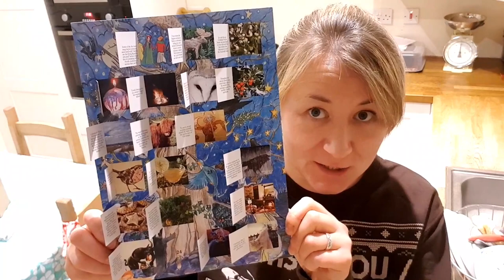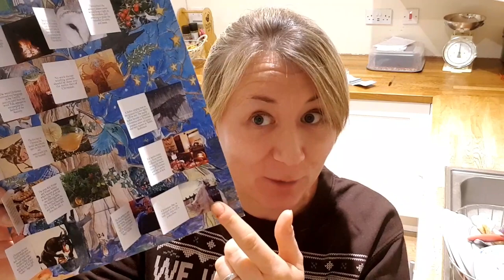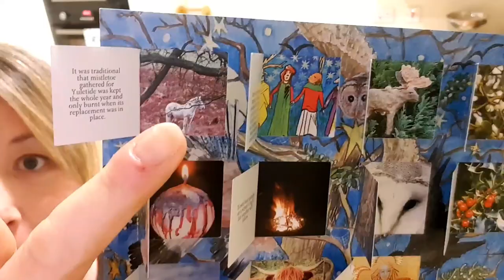🎅VLOGMAS 2020🤶 ~ Christmas Tractor Run 🚜🌲🚜🌲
Today was the annual Christmas Tractor Run in aid of Air Ambulance! it's always a great thing to watch and gets you in the Christmas mood! If you woiod like to donate to the fantastic cause, please do so here!